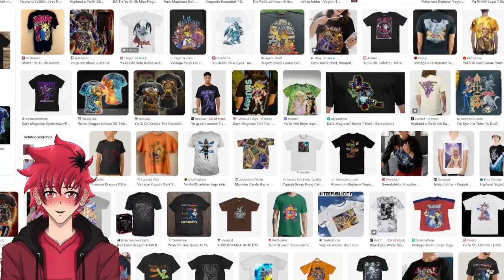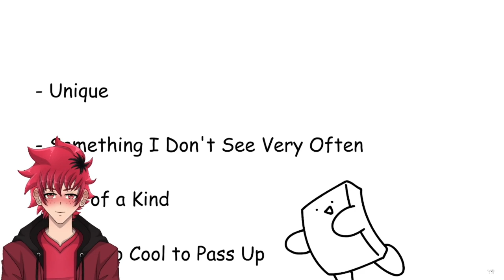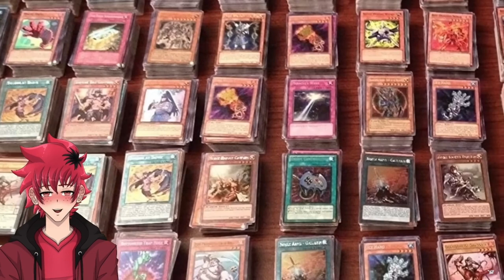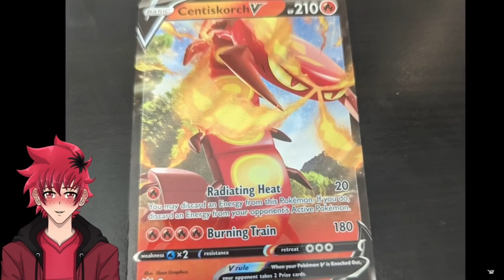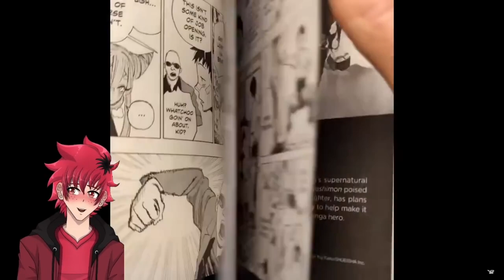LINES LONG LONG LINES | YOUNG YONG TALES EXPERIENCING MY FIRST ANIME EXPO REACTION | Vtuber Reacts